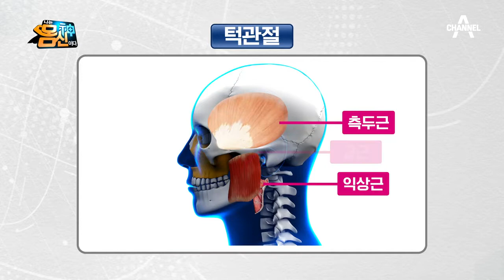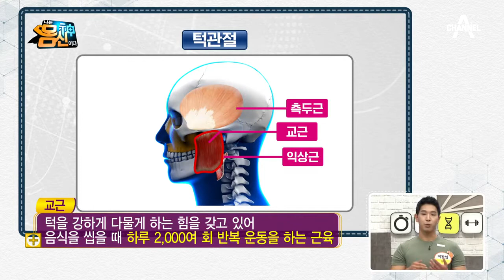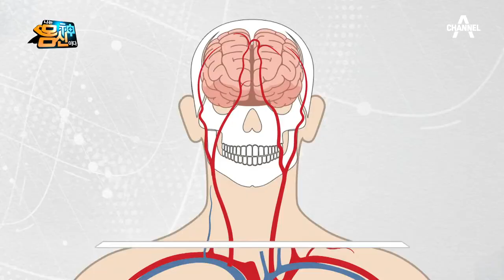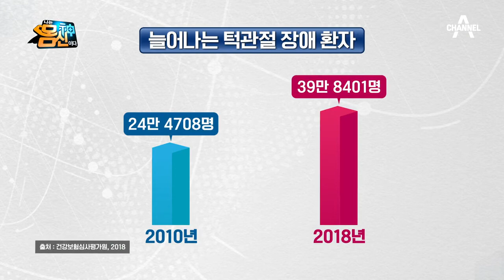전신 건강을 위협하는 '얼굴의 심장' 턱관절에 주목하라?! | 나는 몸신이다 279 회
턱은 뇌와 척추 및 인체의 전반적인 균형을
잡아 주는 역할을 한다는데...